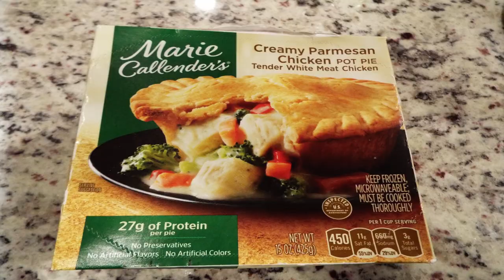Still Photo Film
Quarantine sucks